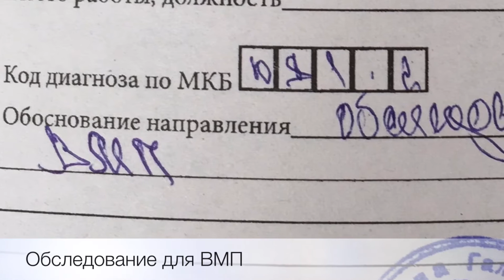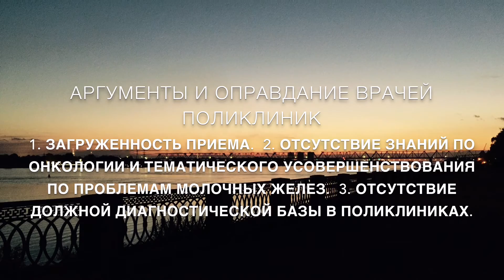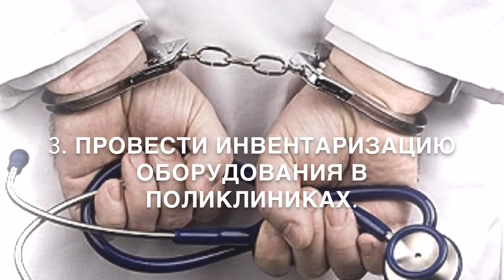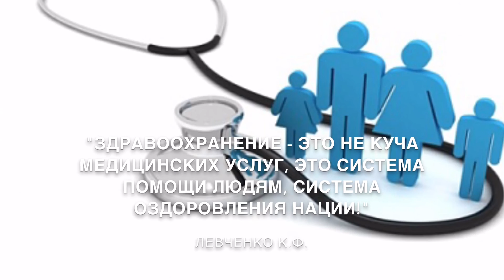ПРОБЛЕМЫ МАММОЛОГИЧЕСКОГО ПРИЕМА В ОНКОЛОГИИ!